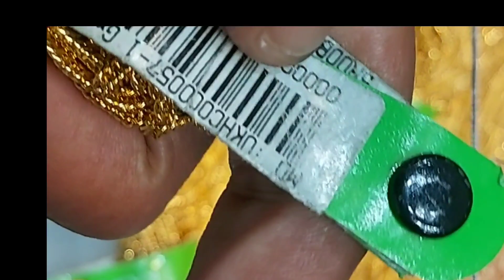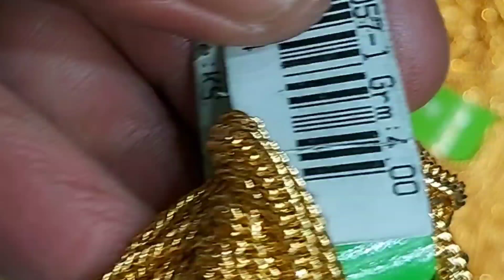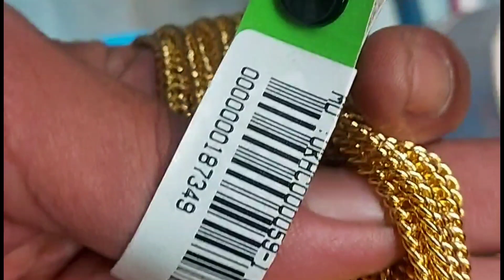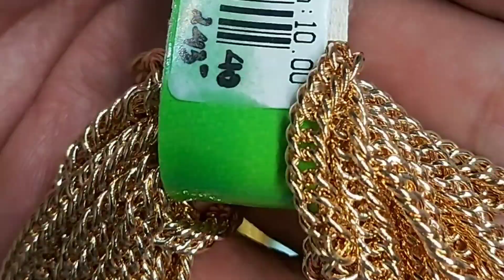MODEL KALUNG EMAS TERBARU 2020 HOLLOW DOBLE MODEL SEPANJANG MASA KADAR 9 KARAT UKURAN SEMI UBS GOLD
Hai Guys Jumpa lagi dengan Channel yang keren dan kece ini,
Channel yang selalu Update Perhiasan-Perhiasan emas model terbaru
dan Bunyikan Loncengnya agar dapat melihat UPDATE Terbaru dari Channel Kece ini
Berikut video MODEL KALUNG EMAS TERBARU HOLLOW DOBLE MODEL SEPANJANG MASA KADAR 420 UKURAN SEMI UBS GOLD

Monggo di Simak ya videonya kalau ada yang tertarik dan minat,
bisa save no kontak WA  link link di bawah ini 👇

link video Gelang Alfabet /buat inisial,Cocok Untuk Kado /Hadiah Orang-orang Tersayang.